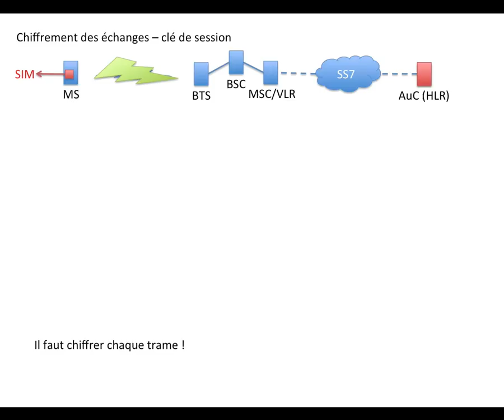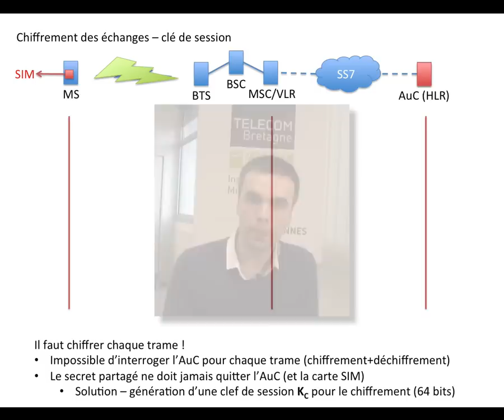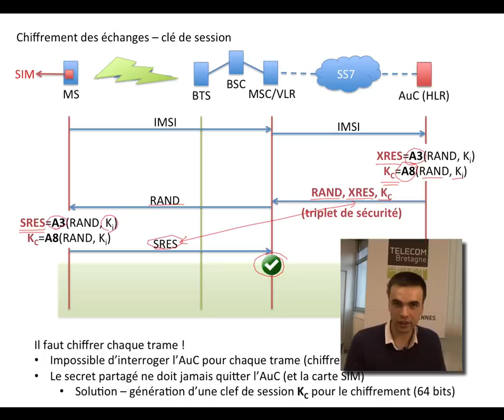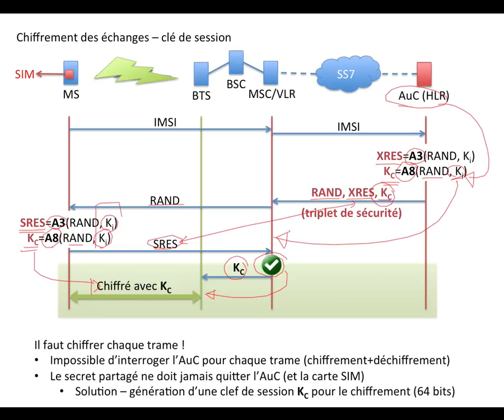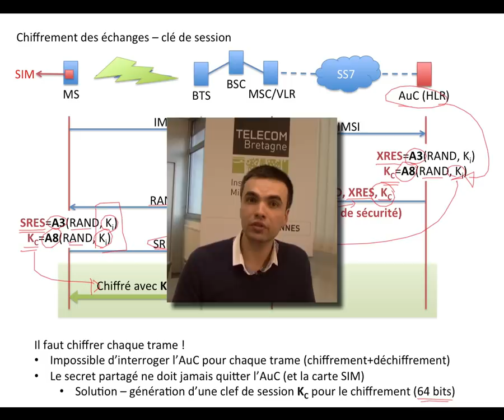31. Réseaux cellulaires : Calcul de la clé de chiffrement des échanges sur l’interface radio